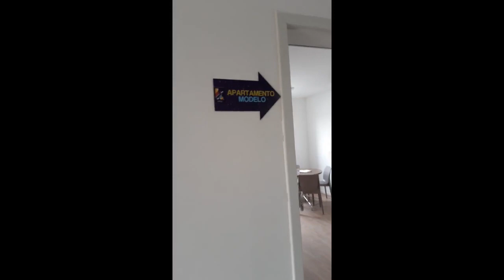K CUPECE - APARTAMENTO MODELO NA TORRE - Apartamentos na planta, pronto e lançamentos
K CUPECE - APARTAMENTO MODELO NA TORRE - Videos sobre apartamentos, investimentos em imóveis e informações sobre o mercado imobiliario

Ultimas unidades a venda